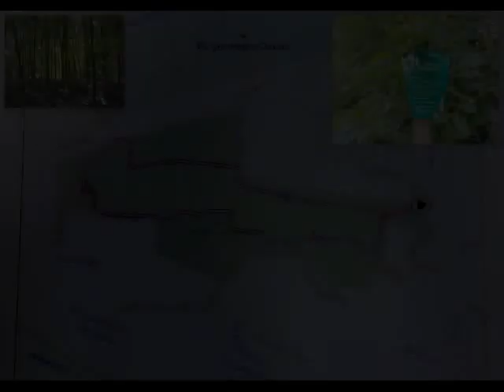Wandeling Veldhuizenbos in Dronten 8-8 '16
Dronten Wandeling